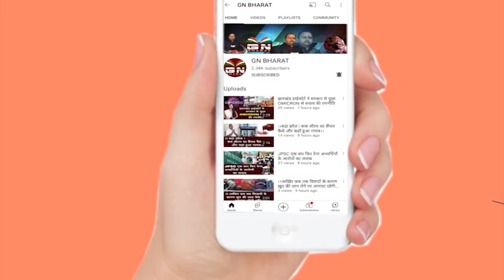1932 खतियान को लेकर झूमे लोग, Supriyo Bhattacharya ने कहा- हमें हमारा पहचान मिल गया है